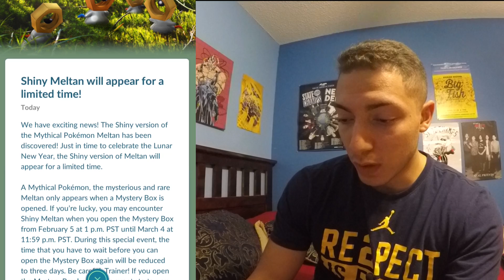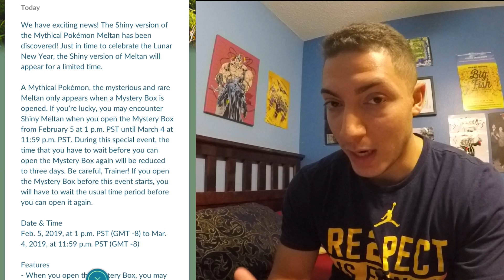APL EP 14: BACK AND BICEP WORKOUT FOR HYPERTROPHY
Another day, another back and bi workout and Pokemon Go News!

Deadlifts- 3 Sets, 8-12 Reps
Wide Grip Lat Pulldown- 4 Sets, 8-12 Reps
Seated Close Grip Cable Row- 3 Sets, 8-12 Reps
Close Grip Underhand Pulldown- 4 Sets, 8-12 Reps
Cable Face Pulls- 2 Sets, 8-12 Reps
Reverse Fly- 2 Sets, 8-12 Reps
Single Arm Lateral Row- 2 Sets, 8-12 Reps
Machine Preacher Curls- 3 Sets, 8-12 Reps
Incline Dumbell Curls- 2 Sets, 6-10 1 1/2 Reps